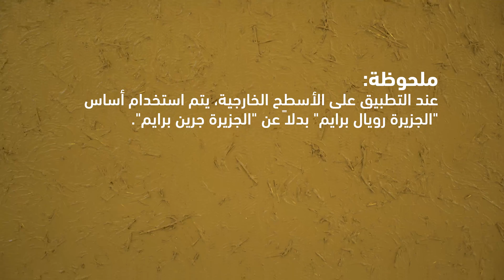طريقة تطبيق دهان مشاشكو - How to apply mashashco Paint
وصف المنتج
دهان بتشكيلات تراثية يطبق على الأسطح الداخلية والخارجية يمتاز بمقاومته العالية للظروف الجوية ويمنحك مظهر البيوت التراثية العريقة.

المميزات
- له شكل الديكور التراثي الجذاب بمظهر بيوت الطين القديمة.
- يمكن تشكيله بنماذج متعددة ذات مظهر جميل.
- مقاومة عالية لمختلف الظروف الجوية.
- التصاقية ممتازة ومتانة عالية.

يمكنك طلب المنتج من أحد فروعنا -  أو تسوق أونلاين  🚚

دِهان_مظهر_بيوت_الطين
دِهان_العراقة
دِهان_تراثي